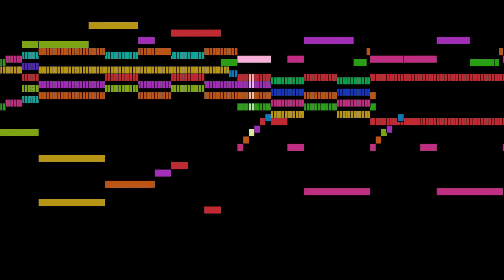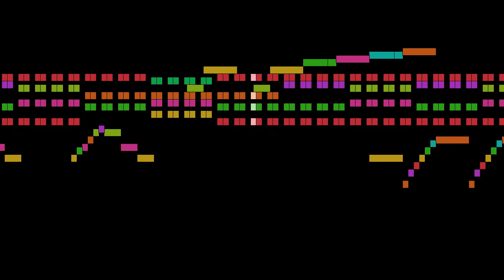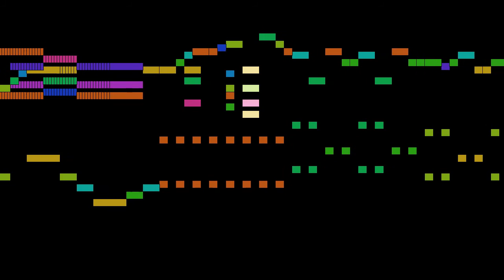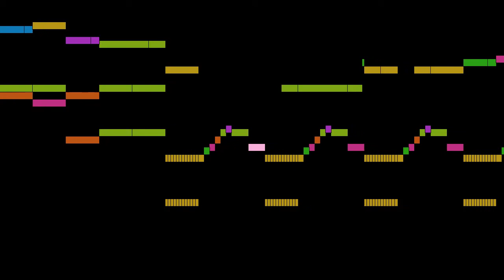Schubert - Erlkönig (alternative typesetting)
Erlkönig (alternative typesetting), by F. Schubert, with animated score.